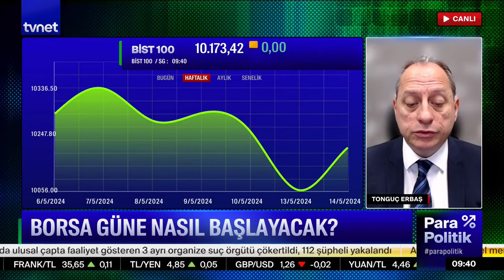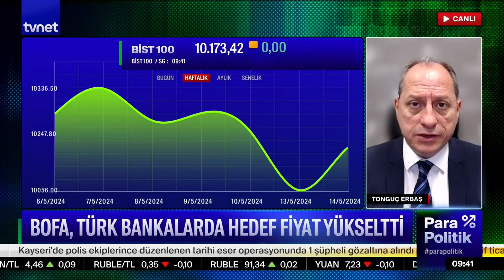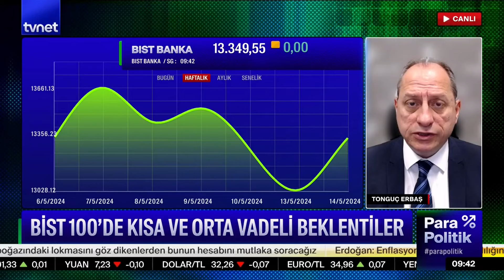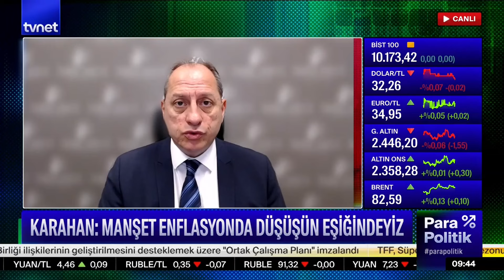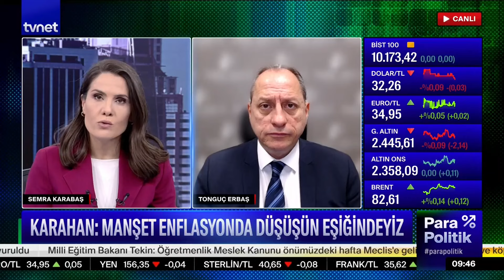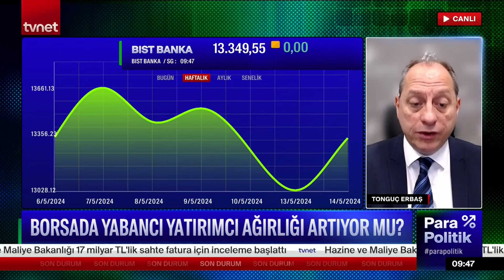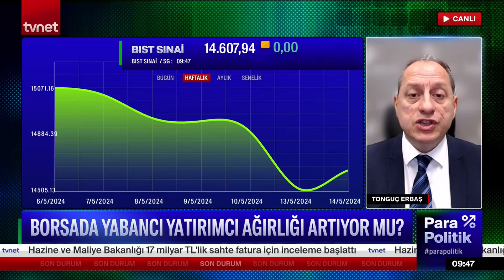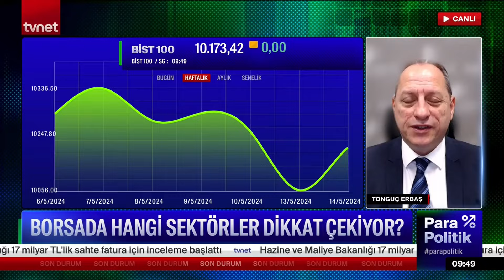Borsada Yabancı Alışları Ve Sektörel Ayrışma - TVNET - Tonguç ERBAŞ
Ahlatcı Yatırım Genel Müdür Yardımcımız Tonguç Erbaş, Borsada Yabancı Alışları Ve Sektörel Ayrışmayı Değerlendirdi. - 24 TV - Tonguç ERBAŞ